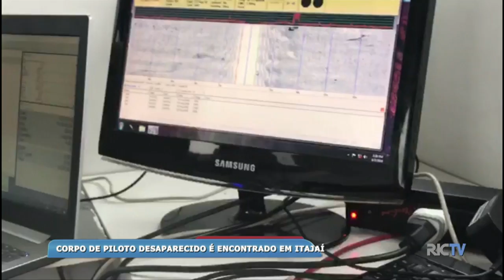Corpo de piloto desaparecido no mar é encontrado em Itajaí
Foi encontrado nesse final de semana o corpo do piloto que estava desaparecido desde o dia 27 de julho no litoral de Santa Catarina. Pescadores localizaram a vítima e acionaram o corpo de bombeiros.